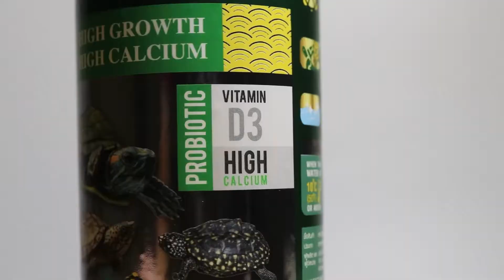Sakura Special Turtle & Reptile: Growth-Accelerating FormulaPromote shell size & Optimal Health